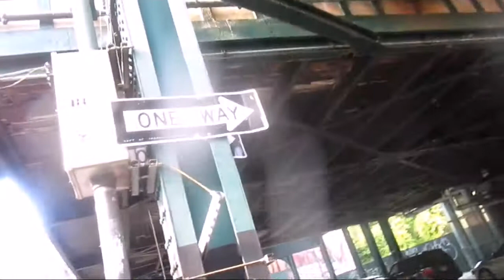FILMING LOCATION: WARRIORS : WARRIORS MEET THE ORPHANS IN " BRONX NY"